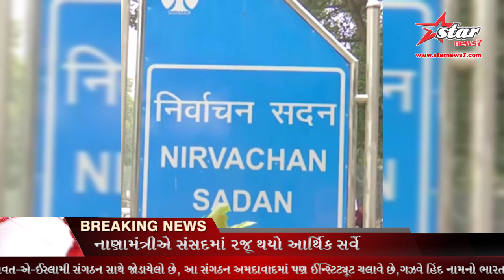1000 લોકોની સાથે રેલી કરી શકાશે; 500 લોકોની ઈનડોર મીટિંગ, 20 લોકોની સાથે ઘરે ઘરે પ્રચારની પણ છૂ..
1000 લોકોની સાથે રેલી કરી શકાશે; 500 લોકોની ઈનડોર મીટિંગ, 20 લોકોની સાથે ઘરે ઘરે પ્રચારની પણ છૂ..